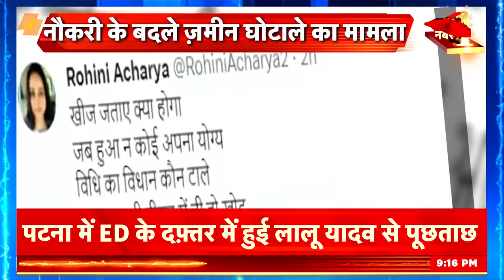Lalu Yadav से ED ने 10 घंटे पूछे सवाल, अगला नंबर किसका ? | Tejaswi Yadav | Bihar News | Latest News